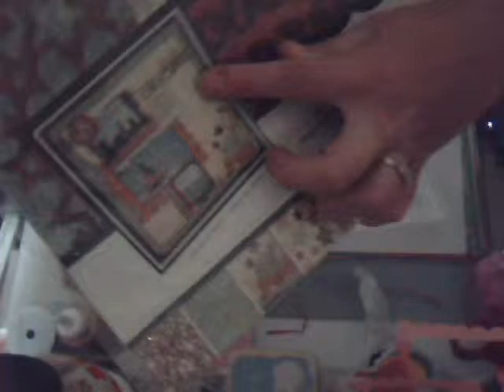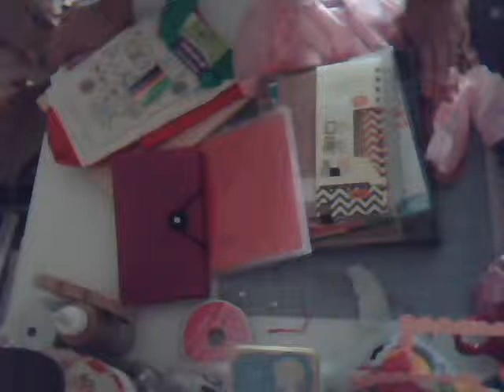YES ANOTHER HAPPY MAIL FROM ATELIS M #4 SO MANY GOODIES!!!